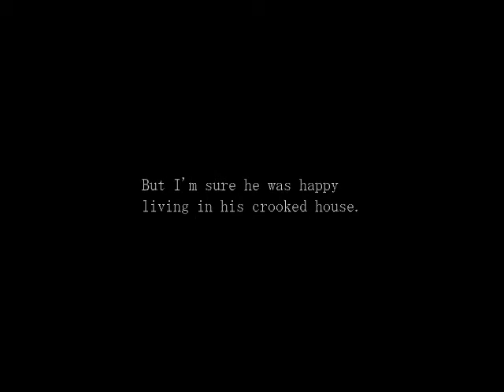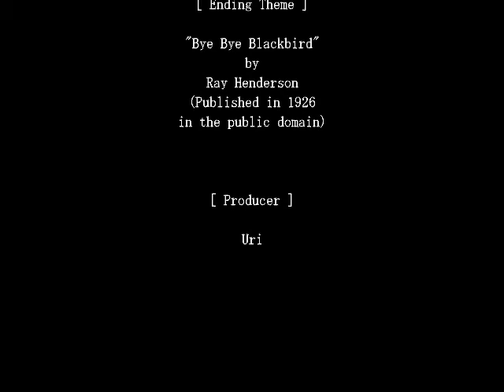Let's Play: Crooked Man: Part 26: RING AROUND THE TABLE, HAND FULL OF REVOLVER!!!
. . . MUZZLE FLASH, MUZZLE FLASH, THE CROOKED MAN DIES!!!  It's actually REALLY sad.  Tear shed for lives (and lights) lost.

WANNA HELP ME GET AWESOME STUFF SO I CAN DO MORE AND BETTER VIDEOS!?!?!?  SIGN UP AT RAZER FOR FREE SOFTWARE AT THESE LINKS!!!:

COMIC BOOK MODE!!!: " &pow=1&nohtml5=1 "  added to end of video
MISSLE DEFENSE!!!:  " 1980 "; click anywhere on the page (that does't put it into text) and type!  It's legit!!

Don't be afraid to throw fan-art up on my tumblr page!  That's what it's there for! (Except it's broken. . . .)